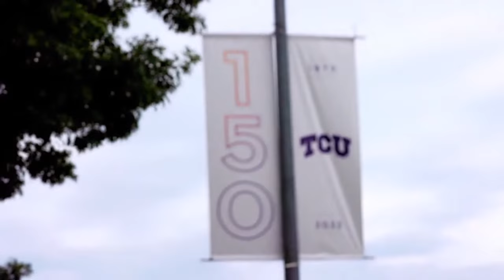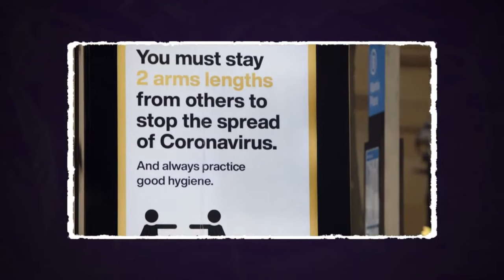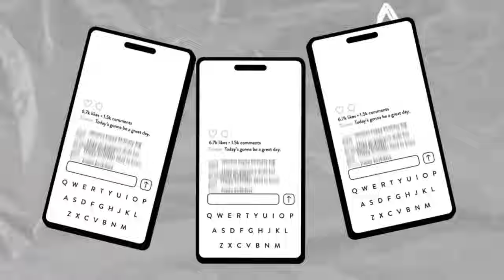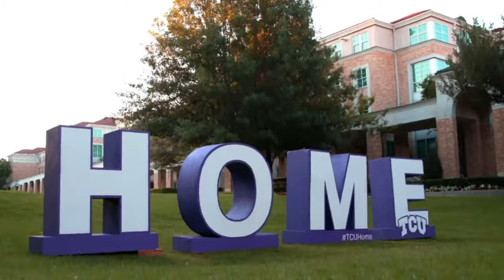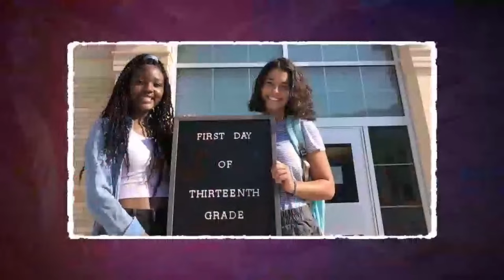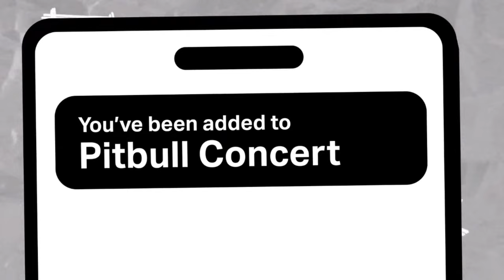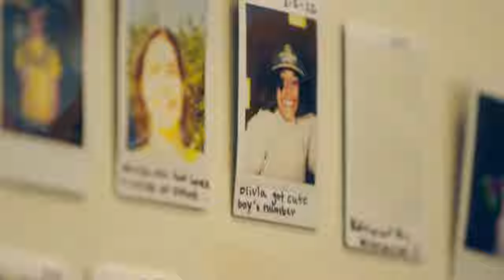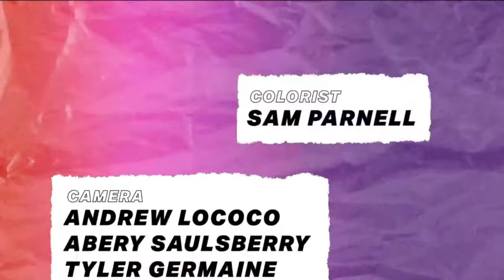Legacy: TCU Documentary from TCU's 150th graduating class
Join us to watch Legacy, a new TCU documentary featuring stories from the 150th graduating class. This live event will include a panel with Alyssa Vaught, the producer of the documentary and the three students featured: Thien Ann Ngyuen, Olivia Fannon and John Freeny. Following the panel discussion, attendees can watch the full 30-minute film.